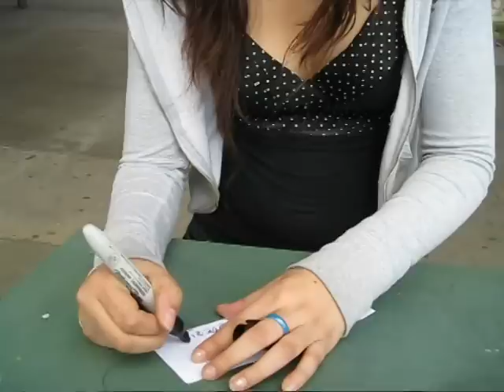Survivor San Bernardino Episode 5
SBHS Students compete in their own version of the hit tv show on CBS, Survivor. Justin Craig hosts, and one individual in the end is going to win $30.00!